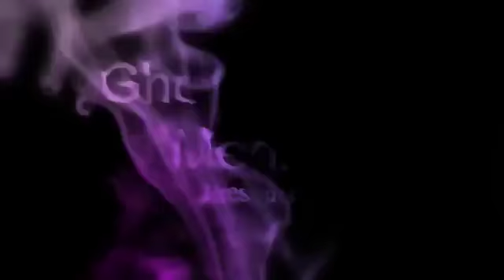Real Scary Ghost Caught On Tape In A Bike Parking Lot Scary Videos Scary Ghost On Tape 142